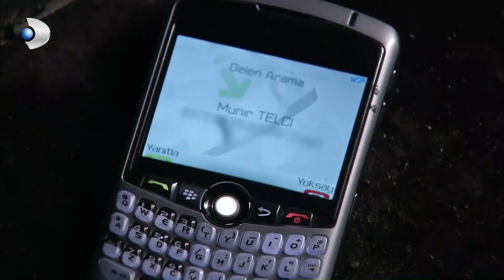Fatmagul - Mustafa Is Having Trouble With Munir - Section 32